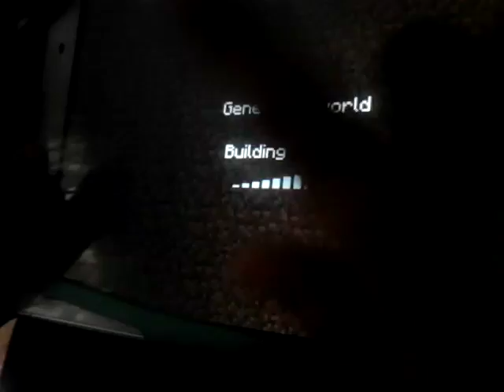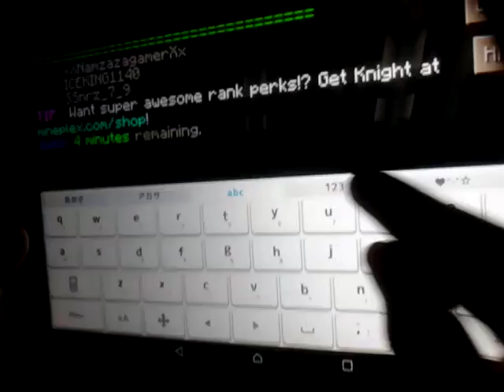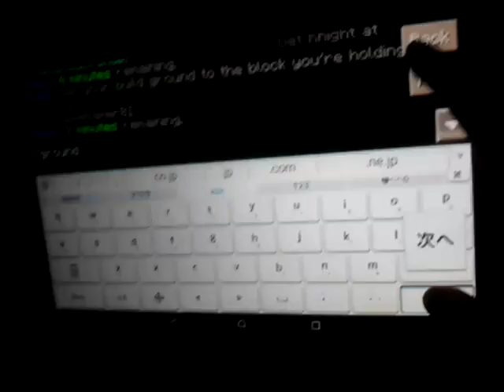Mineplex PE with Gile the Slytherin.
There was no Internet  so we got kicked out of the server